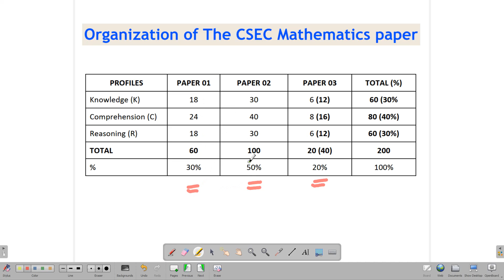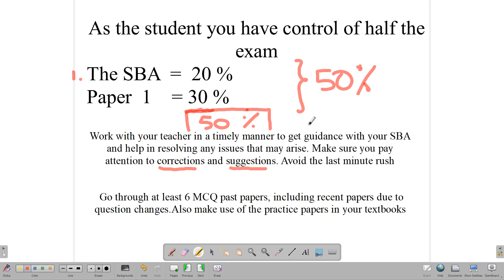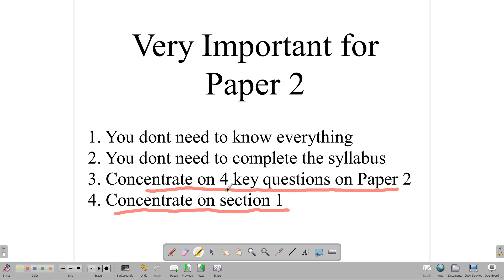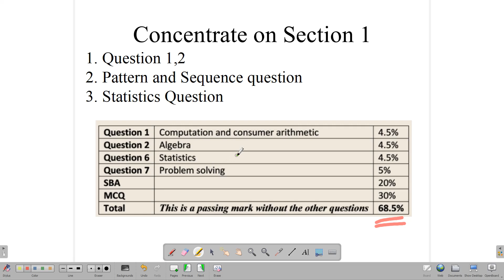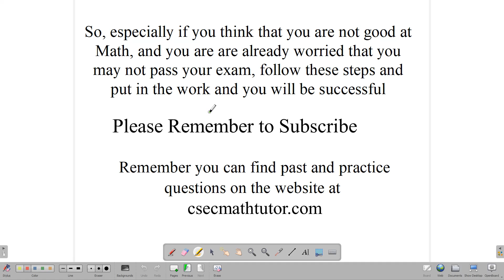How to Pass your CXC CSEC Mathematics Exam Guaranteed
In this video we discuss strategies and a plan for your Mathematics Exam that will guarantee you of a pass the next time you sit your exam